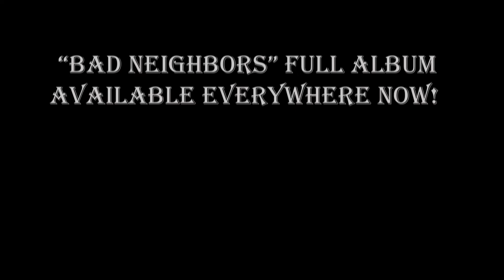Feelin Bad - I In Team feat Scotty Dub (Official Video)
We made everything in house for this video, and it was a lot of fun. We hope you enjoy it!

Special thanks to RK Graves for being such a good friend and letting us dump all of our baggage on him.